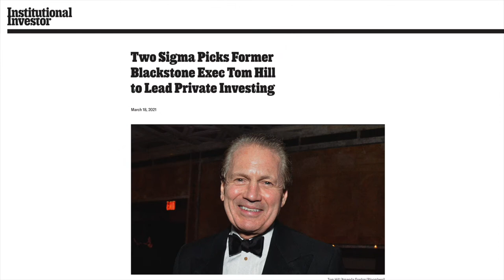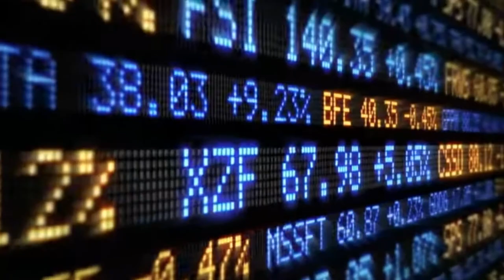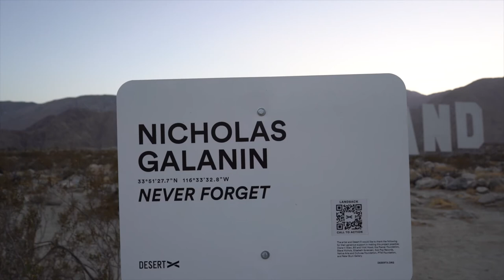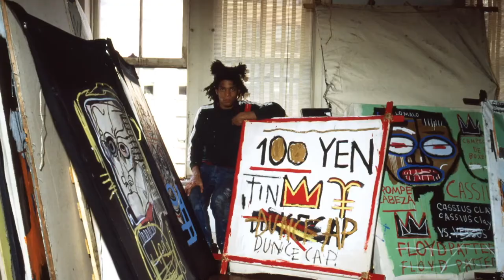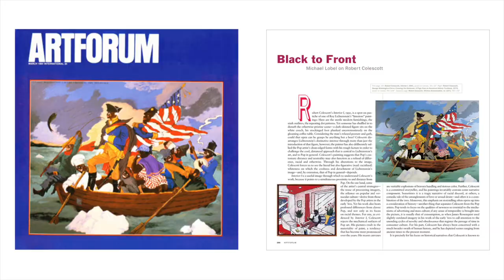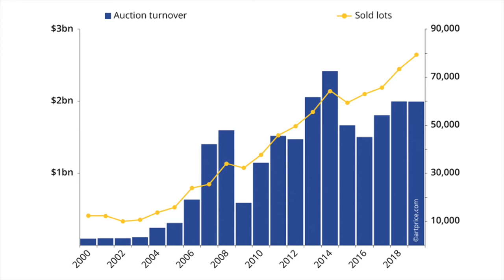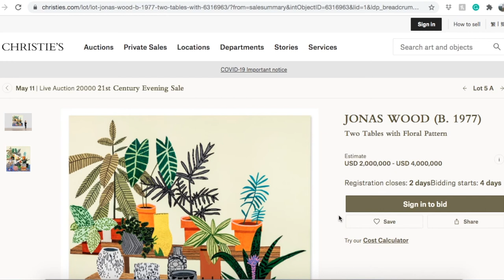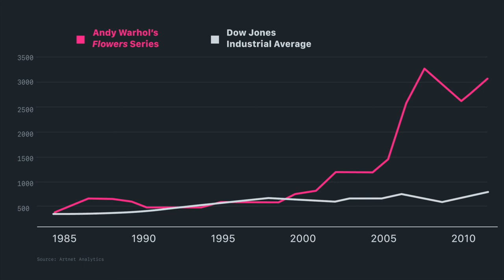Tom Hill, Jeffrey Deitch, and Glenn Fuhrman: art as financial asset, auctions, Desert X, and more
In this video, Josh Baer visits the Hill Art Foundation for a one-on-one interview with Tom Hill. We also discuss art as a financial asset with Jeffrey Deitch, Glenn Fuhrman and Aisi Wang. Ahead of the big spring auctions at Sotheby's and Christie's we dive into some of the top lots with Amy Cappellazzo and Sara Friedlander. Lastly, Vajra Kingsley takes us out to the desert to hear first hand from Desert X co-curators Neville Wakefield and César García-Alvarez.

This video was first published on May 9, 2021.